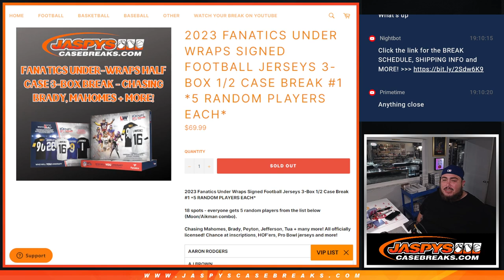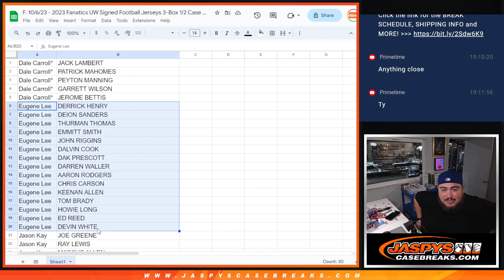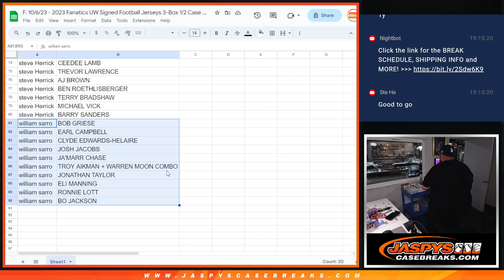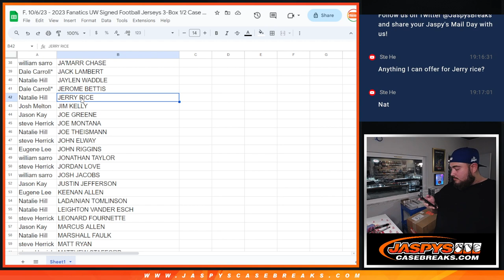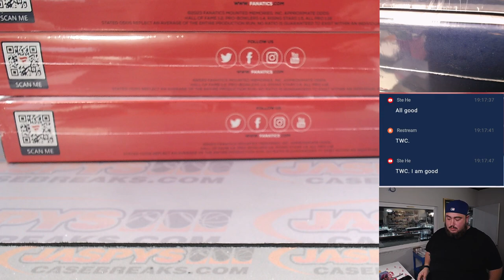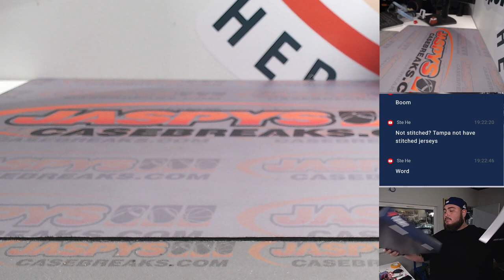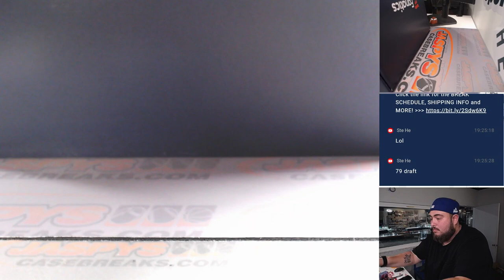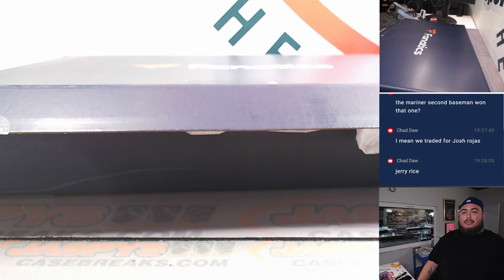F. 10/6/23 - 2023 Fanatics UW Signed Football Jerseys 3-Box 1/2 Case #1 *5 RANDOM PLAYERS*